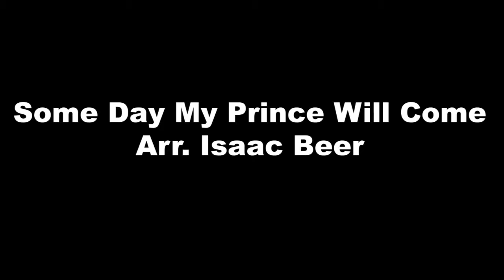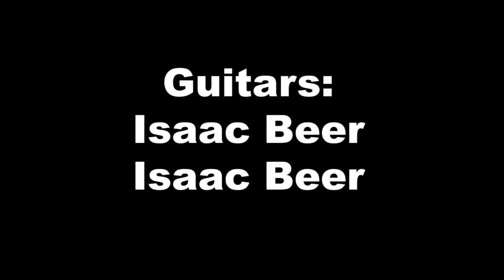Some Day My Prince Will Come Arr. Isaac Beer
This is a recent arrangement I've done and I'm very proud of it. I love electronic jazz so I wanted to do an arrangement including instruments like Synths. It is a mixture of modern jazz and fusion with elements of rock included. Enjoy guys.